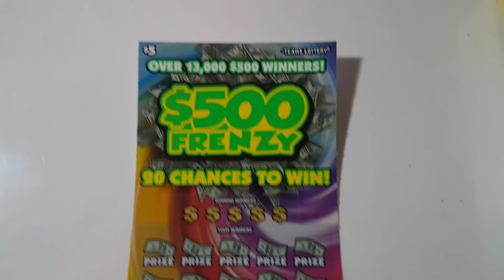$500 FRENZY!!! Texas Lottery Scratch Off Ticket!